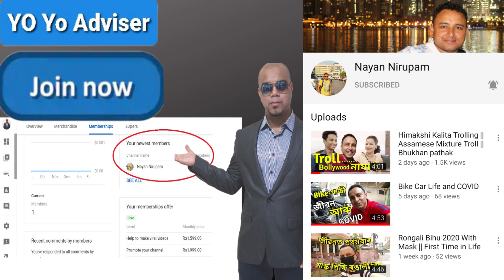How to grow your Youtube channel ll Youtube channel Grow Subscribers ll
কাম পোৱা নাই নেকি? চাকৰি বাকৰি নাই নেকি? ঘৰতে বহি টকা উপাৰ্জণ কৰিব বিচাৰে নেকি? আজিয়েই এটা Youtube channel খোলক আৰু উপাৰ্জণৰ পথ উলিয়াই লওঁক ॥ কিন্তু কেনেকৈ অতি সোনকালে চেনেল টো ডাঙৰ কৰিব? আজিয়েই মোক বা ডাঙৰ Youtuber ক join কৰক ॥ Join button ত click কৰক আৰু মোক Join কৰক ॥ আপোনাৰ হৈ মইকাম কৰিম ॥ এবাৰ use কৰি চাওঁক কাম নকৰিলে next মাহত উঠাই ল'ব ॥ মনত ৰাখিব Credit card বা Debit Card ৰে payment কৰিব লাগিব আৰু payment Youtube য়েহে পায় ॥ তাৰ পৰা মাহৰ শেষত কিবা এটা চেনেলৰ মালিকক দিয়ে ॥
Youtube channel কেনেকৈ খুলিব তলৰ link ত click কৰি চাওঁক--